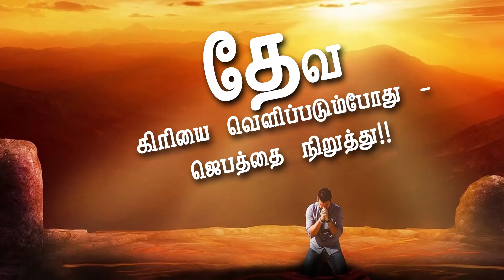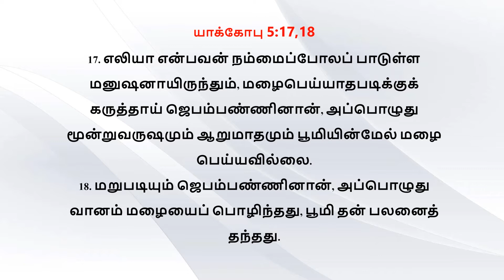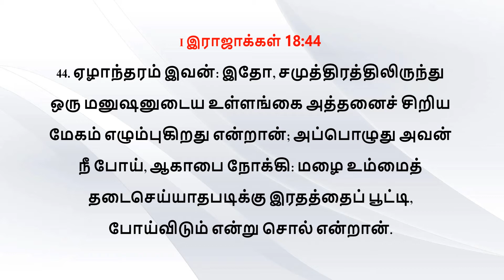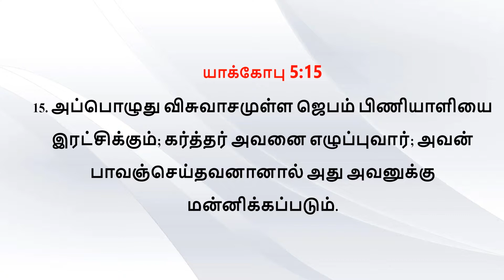83 ¦ james 5:18 ¦ Devakiriyai velipadumpothu - jebathai niruthu! ¦ SarvavallavarinNizhal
83 ¦ james 5:17,18 ¦ சர்வவல்லவரின் நிழல் ¦ yaakobu ¦ Devakiriyai velipadumpothu - jebathai niruthu! ¦ Sarvavallavarin Nizhal ¦ james ¦ yaakobu ¦ bruceropson ¦ dcmmedia ¦ தேவ கிரியை வெளிப்படும்போது - ஜெபத்தை நிறுத்து!

யாக்கோபு 5:17. எலியா என்பவன் நம்மைப்போலப் பாடுள்ள மனுஷனாயிருந்தும், மழைபெய்யாதபடிக்குக் கருத்தாய் ஜெபம்பண்ணினான், அப்பொழுது மூன்றுவருஷமும் ஆறுமாதமும் பூமியின்மேல் மழை பெய்யவில்லை. 18. மறுபடியும் ஜெபம்பண்ணினான், அப்பொழுது வானம் மழையைப் பொழிந்தது, பூமி தன் பலனைத் தந்தது.

2/1 Main Road, North Street